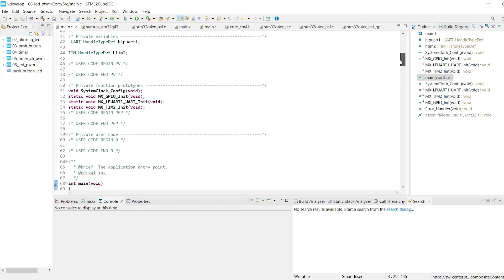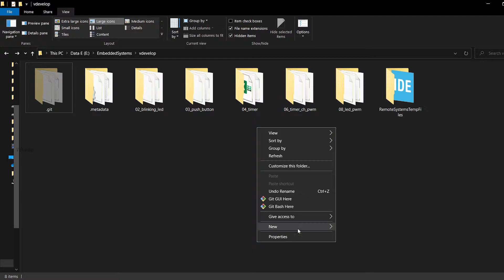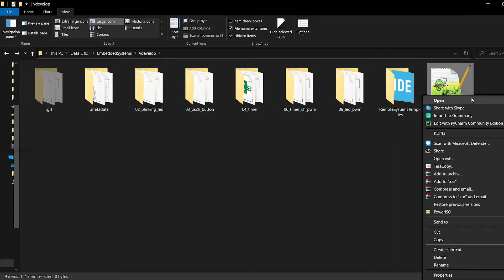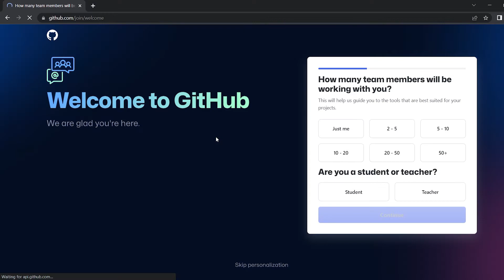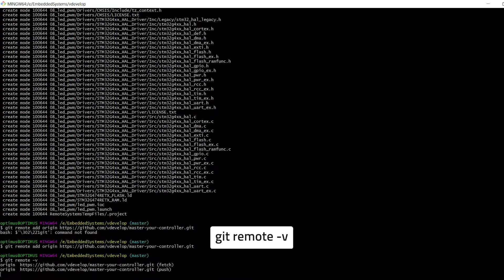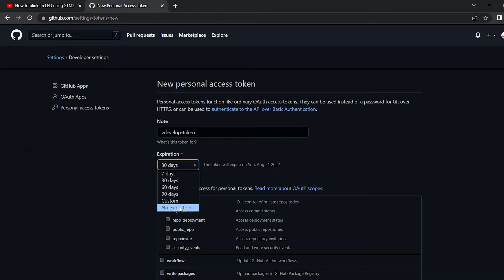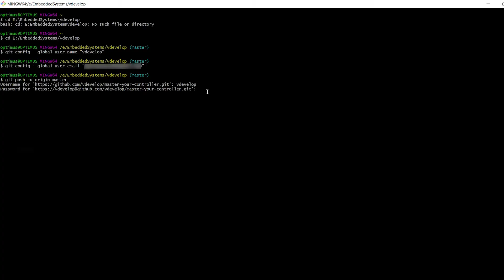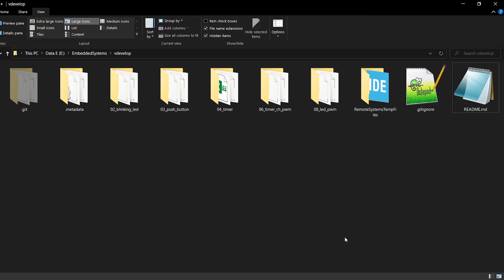Let's upload our projects to Git | STM32 Project | Episode 10 | Part 1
It is always a better idea to store all of our code into a cloud storage.
Today we are going to upload all of the projects we did so far into a popular cloud storage called Github using git.
I'm explaining all the steps sequentially for easier understanding.

Commands used in our video
1. git init
To convert a local project into a git repository

2. git add .
First step to create a version of the files. This will add all the files (except the files defined in gitignore) to be ready for creating a version.

3. git commit -m "your commit messages goes here"
Creates a file version

4. git remote add origin (git repo url)
Stores the remote git repository url into the keyword origin

5. git remote -v
To see all the remote repository urls available in the keywords

6. git push -u origin master
To push/upload all the local versions into remote repository

7. git config --global user.name "(Developer's Name)"
To configure name of the person who is commiting the changes in the git repository. This command should be executed before git commit.

9. git pull
To pull the changes from the remote repository

If you want to build a career in embedded systems and arm platform areas, I've started this video series (Master your controller) and it will teach you all the necessary peripherals associated with microcontrollers.